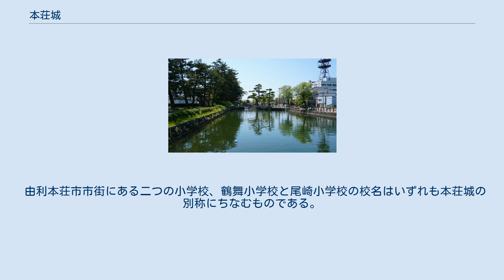本荘城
本荘城（ほんじょうじょう）は、秋田県由利本荘市にある中世からの平山城跡。
江戸時代には本荘藩の藩庁が置かれた。
別名は鶴舞城。
尾崎城とも。
 山形城主最上義光は、慶長出羽合戦により由利郡を手に入れ、慶長8年（1603年）に重臣の楯岡満茂が4万5千石で入封した。
当初は赤尾津城（由利本荘市岩城下蛇田）を居城としたものの、立地の不便さから慶長18年（1613年）尾崎山に本城城を築き居城とした。
 元和8年（1622年）最上氏が改易されると、5万5千石で本多正純が宇都宮15万石より移封されたが、この時、幕府の命により城郭が破却された。
翌年の元和9年（1623年）、正純は久保田藩の佐竹氏預かりとなる。
 同年に、六郷政乗が2万2千石で入封し、城を石高に合わせ縮小して修復し、城下町も形成した。
この時点でも本城と書かれていたが、六郷政勝の代に本荘と改名された。
以後明治維新まで六郷氏11代の居城となった。
 戊辰戦争では官軍側に属したため、奥羽越列藩同盟側に立った鶴岡藩勢の攻撃を受け、城主の六郷政鑑は城に火を掛け逃亡した。
 明治2年（1869年）、版籍奉還に伴い廃城となった。
 城郭は、本丸、二の丸、三の丸の三郭から成り、本丸には、諏訪神社が置かれた。
築城当初より天守閣は無かったが、代用として本丸に二重櫓があった。
居館は三の丸に置かれた。
 復元された大手門 現在城跡主要部は本荘公園になり、土塁および堀が残る。
また、三の丸には模擬城門が築かれている。
 由利本荘市市街にある二つの小学校、鶴舞小学校と尾崎小学校の校名はいずれも本荘城の別称にちなむものである。